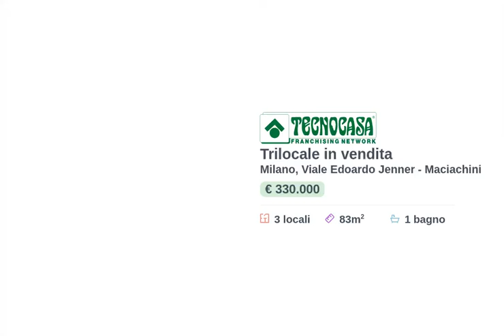Trilocale in vendita viale Jenner 63